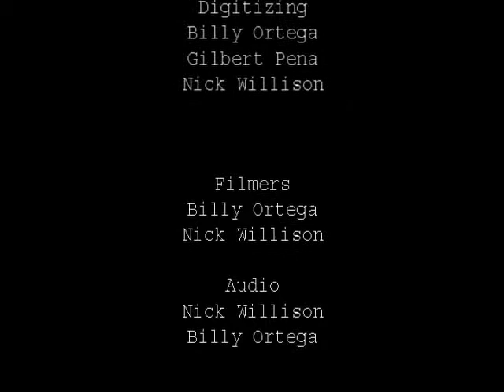Skate Video 02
An old skate video made for a school assignment. Check out Harold Hunter at the beginning